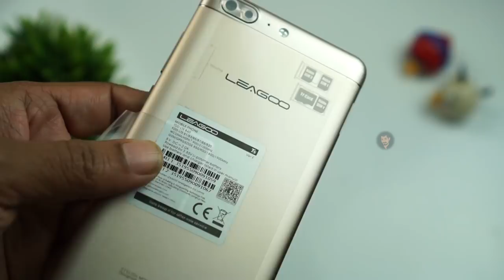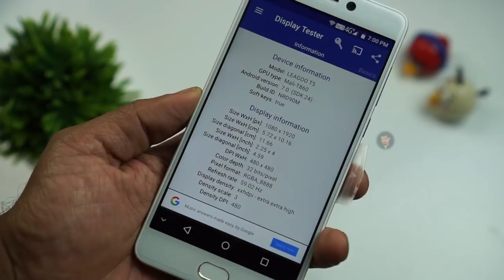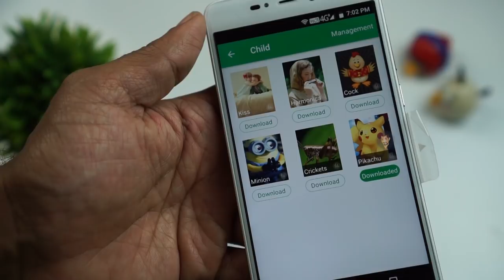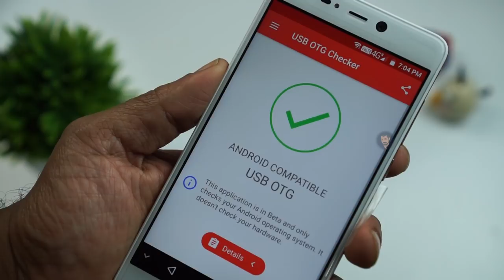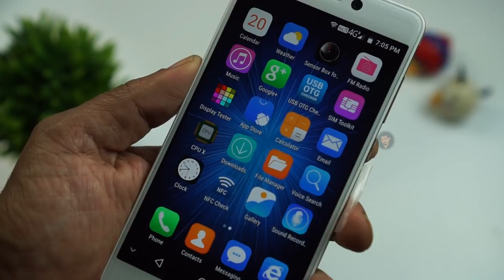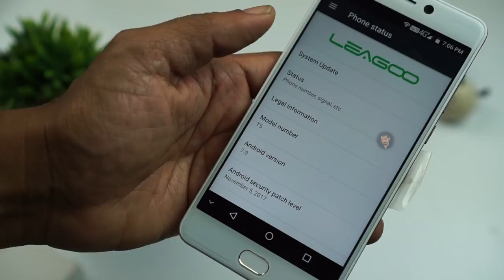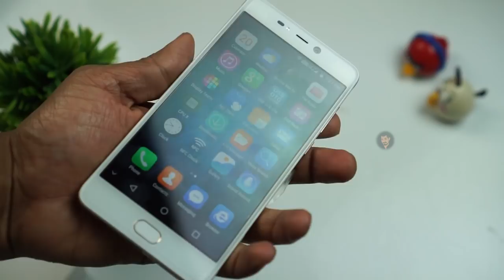Leagoo T5 - Rs 8500 - Unboxing in Tamil/தமிழ்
RECOMMENDATION LIST

Visit December 2017 updated list of Mobiles, Accessories, TV, Laptop buying recommendations